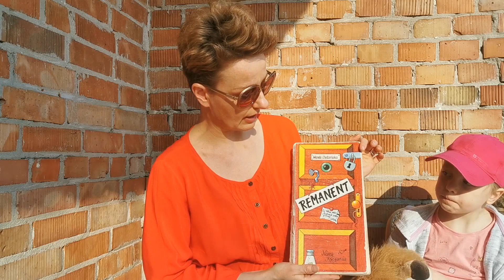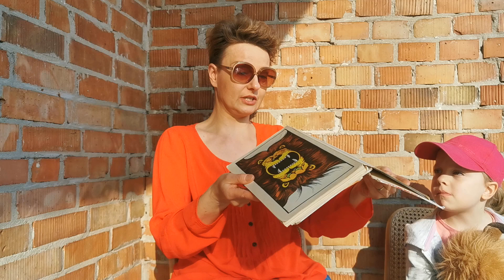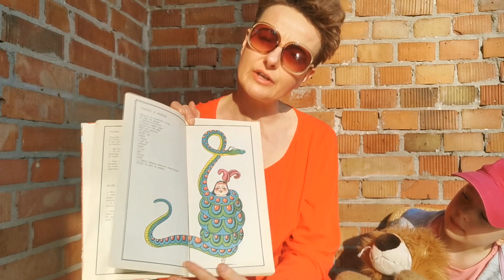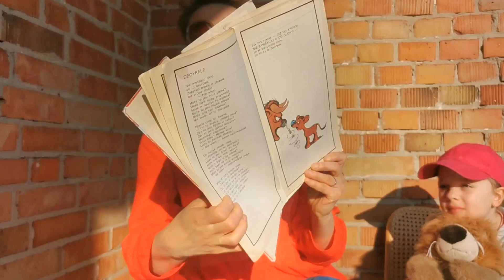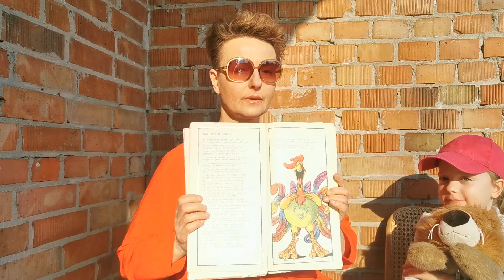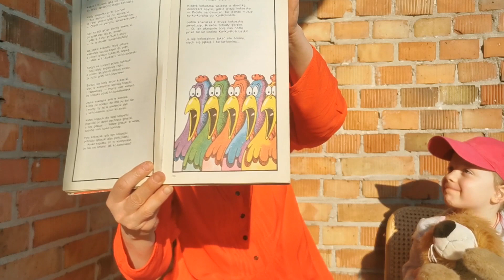Wanda Chotomska "Remanent". Ilustrował Edward Lutczyn. 1985 rok. Część 1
Remanent Chotomskiej z odjazdowymi ilustracjami Edwarda Lutczyna. Wyczytane i wyoglądane tysiące razy... Klasyka :-)